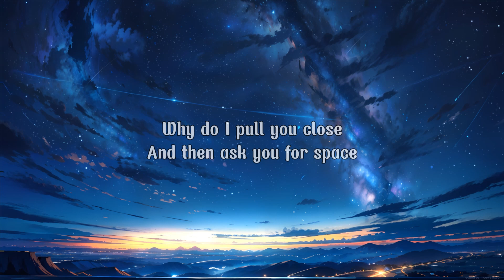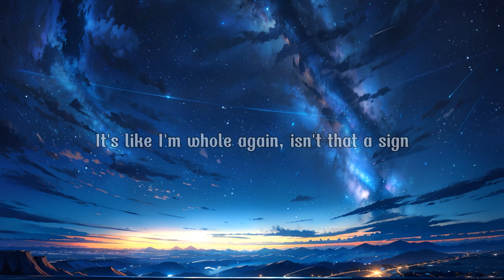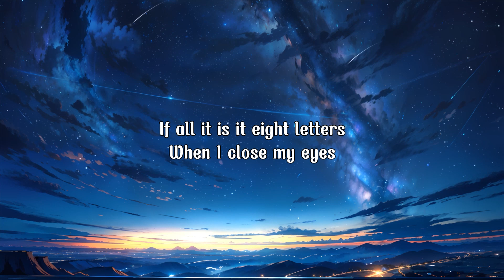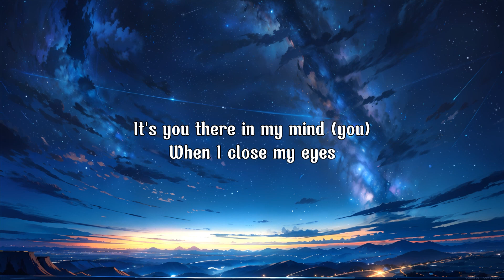8 Letters - Why Don't We (Lyrics)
By: 8 Letters - Why Don't We

[Verse 1: Jonah]
You know me the best, you know my worst
See me hurt, but you don't judge

[Verse 2: Daniel]
Isn't it amazing
How almost every line on our hands align
When your hand's in mine
It's like I'm whole again
Isn't that a sign?